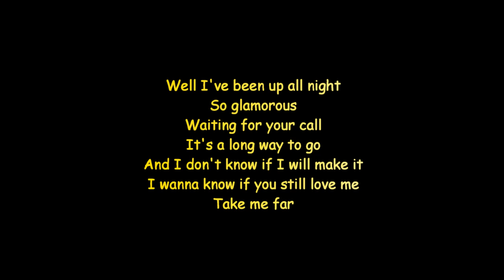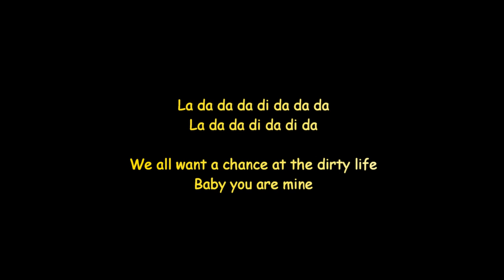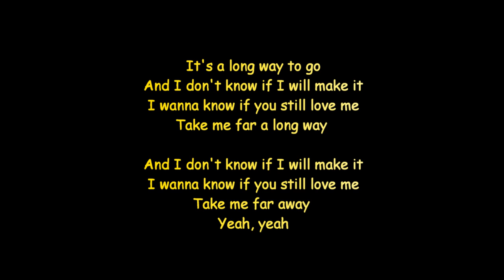Bullets And Octane - Pirates Lyrics (HQ)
Artist: Bullets And Octane
Title: Pirates
Album: The Reverly
Year: 2004
Music genre: Glam Metal, Alternative Rock, Punk Rock